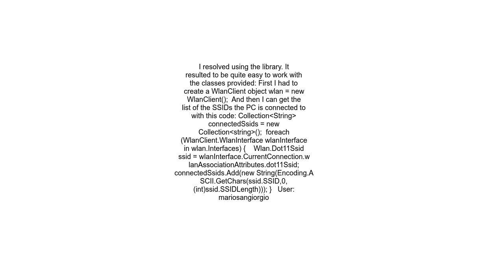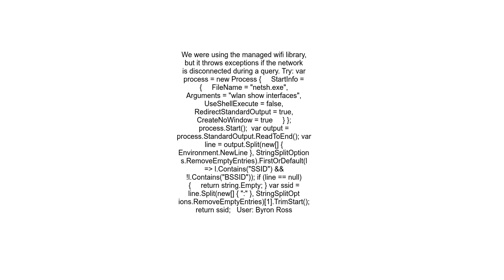Get SSID of the wireless network I am connected to with C# Net on Windows Vista